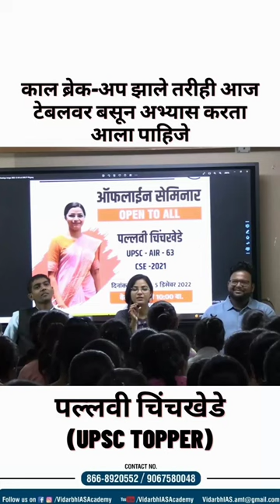पल्लवी चिंचखेडे (UPSC Topper)